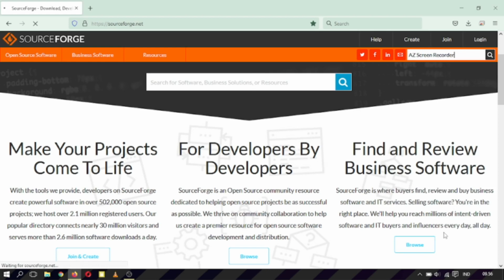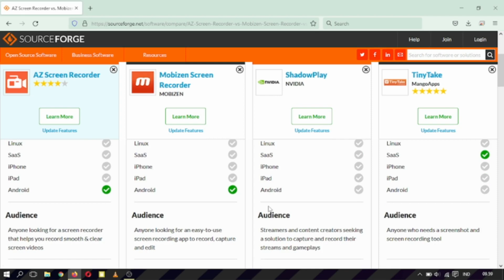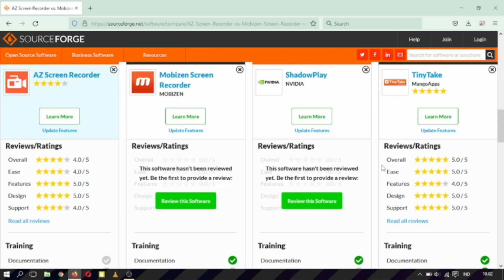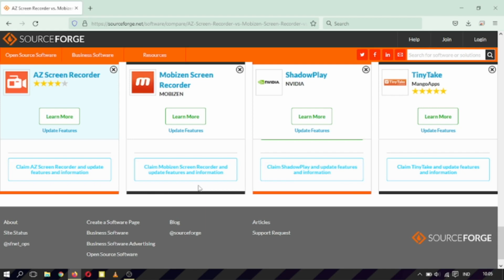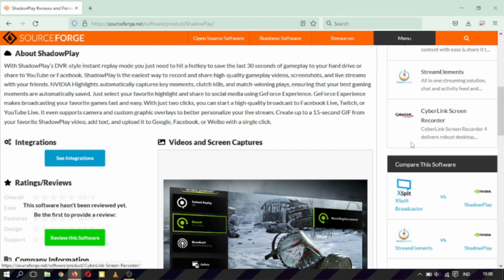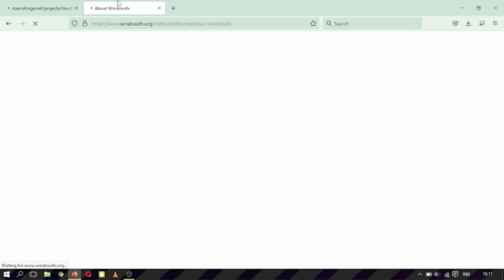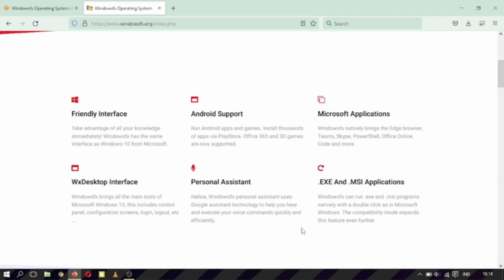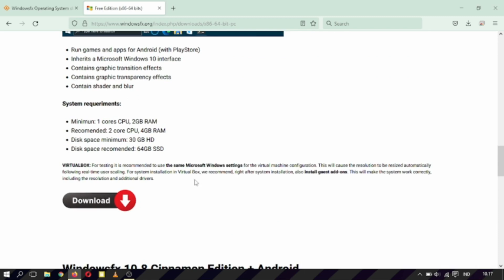Cara Download Aplikasi Free dan Adu Spek serta Alternatif OS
Cara Download Aplikasi Free di situ SourceForge, dan membandingkan mana yang kita butuh.

alternatif OS windows dengan linuxfx/windowsfx .